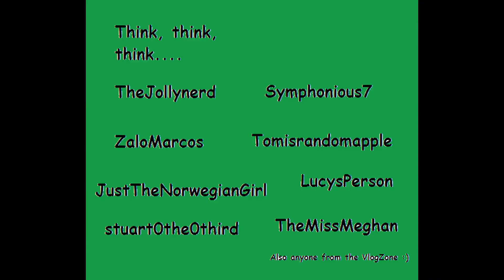Guest Vlogger: NinjatheEwok - I was tagged by Dave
Firstly I just wanted to say I do not think I have the best videos in the world, but I do love making videos. I am fully aware of the faults of my channel :) I mostly make Minecraft videos, my favourites are my Minecraft creations. They are so much fun to make and edit! Oh, wait this is supposed to be about me xD Well there's not a lot to say really, I am a nerd fighter with a passion for gaming but I am also a bit of a bookworm. Reading is literally my life. I am fairly quiet and shy, but I can be pretty bubbly and I have been told I am funny (as in funny haha, not crazy). I don't really know what else to say, so I will leave it at that. I really hope this channel is very successful, I am always looking for new people on YouTube :)